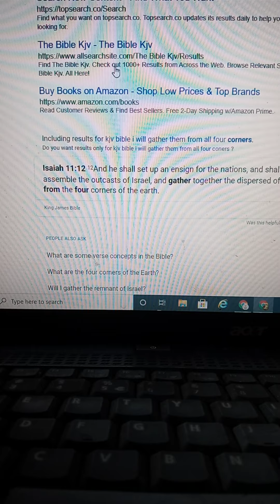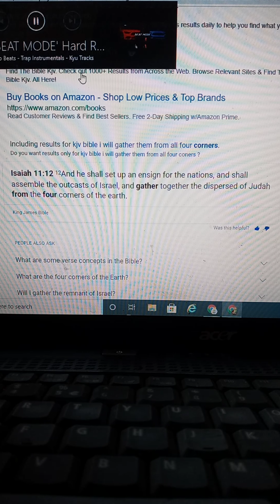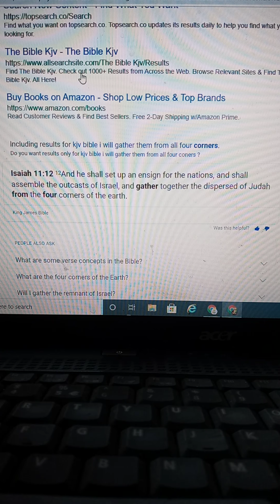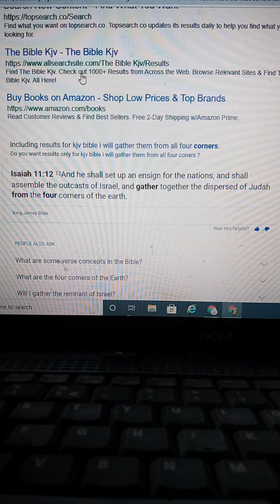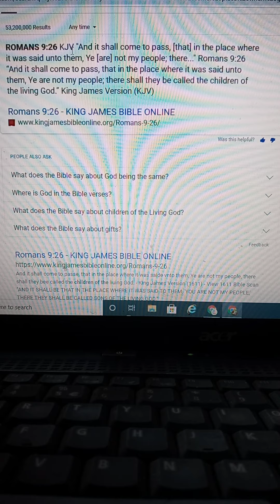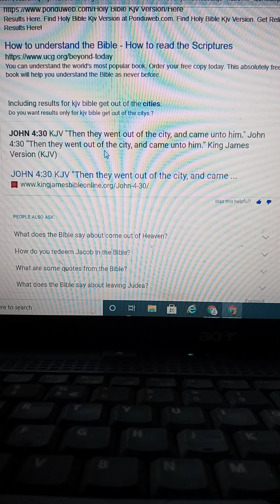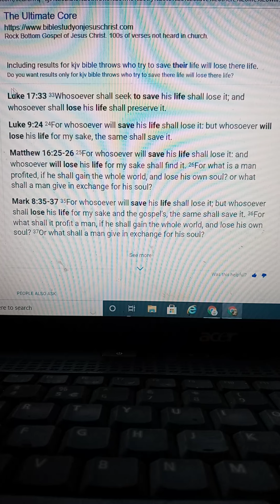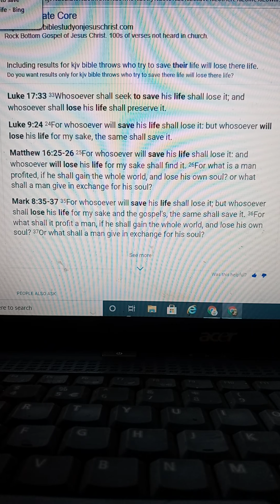I asked the Creator a question and he answered